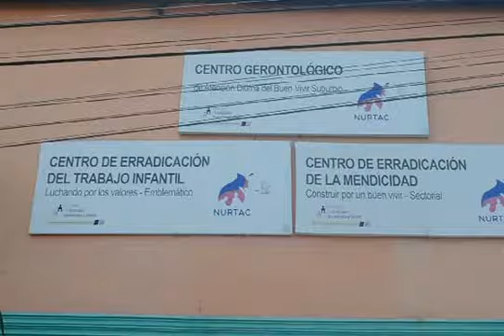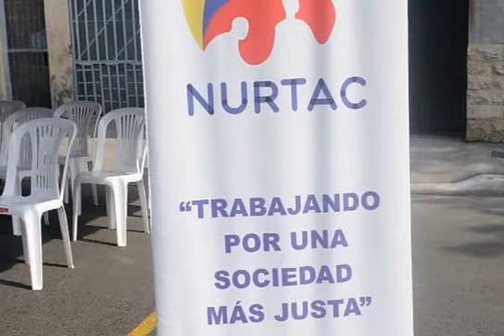FURENA APOYO A JOVÉNES ESPECIALES -FUNDACIÓN NURTAC, EN CARRERA 8 C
Con el slogan “TRABAJANDO POR UNA SOCIEDAD MÁS JUSTA”, La Fundación NURTAC,  celebró por anticipado el Día Internacional de las Discapacidades, que se celebre cada 3 de Diciembre en el Mundo.

En este evento deportivo participaron aproximadamente cien jóvenes  y adultos, acompañados de familiares, se organizaron para correr 8 cuadras, saliendo de la sede de la fundación, ubicada  en la A y la 44, zona sur oeste de Guayaquil.

Cabe destacar el apoyo de la Infantería de Marina, Fuerza de Resistencia Naval, al mando del Suboficial Víctor Luna Macías, Stgos. Zambrano y  Figueroa. Y la presencia de Funcionarios y Técnicos  del Mies. Con el apoyo de la Policía Nacional y la Agencia de Transito Municipal.

La Fuerza de Resistencia Naval está conformada por un grupo de profesionales civiles de diferentes ramas, que han decidido por voluntad propia y por amor al país, apoyar en diferentes labores comunitarias que propendan al desarrollo social, así como entrega de donaciones, brigadas médicas, etc.; tienen su sede en la Infantería de Marina-Base San Eduardo, donde cada sábado se reúnen para efectuar entrenamientos y organizarse para realizar algún trabajo específico dirigido a sectores de escasos recursos.

Cabe mencionar, que en base a los requerimientos operacionales de la Armada e Infantería de Marina, la Fuerza de Resistencia Naval (FURENA), está organizada por cuatro departamentos:

• ATENCIÓN MÉDICA • RESCATE • RECONSTRUCCIÓN • COMUNICACIÓN SOCIAL.

Han recibido capacitación en labores contra incendio, atención de emergencias pre hospitalarias, paramédicos, primera respuesta para incidentes con materiales peligrosos, rescate acuático, buceo deportivo, rescate y evacuación de heridos en baja montaña, rescate y evacuación de heridos en vehículos. Rescate y evacuación de heridos de edificios colapsados.

Lcdo. Carlos J. Jara Piedrahita, Ms.
Miembro Fundador y Primera Promoción.
Encargado del Dpto. de Comunicación Social-Furena.
Tlf. 3879196 y claro 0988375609